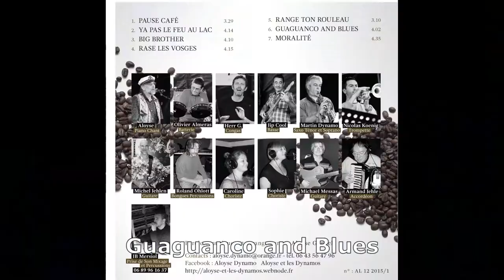6 Guaguanco and Blues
Guaguanco and Blues du CD "Pause Café"

 du groupe "Aloyse et les Dynamos"